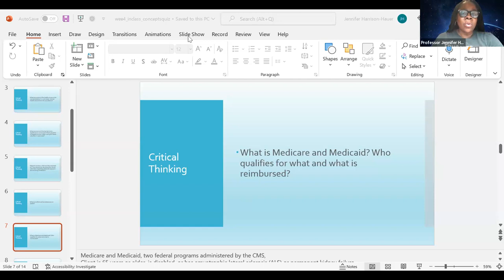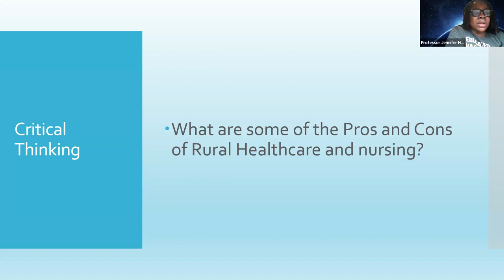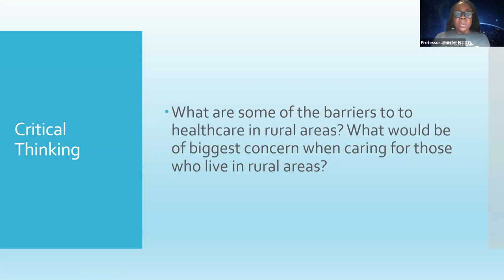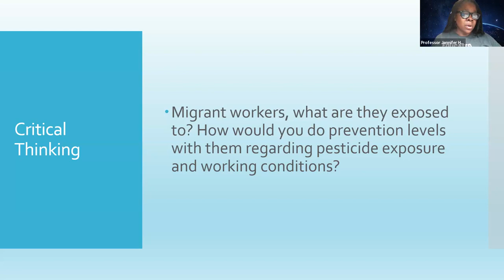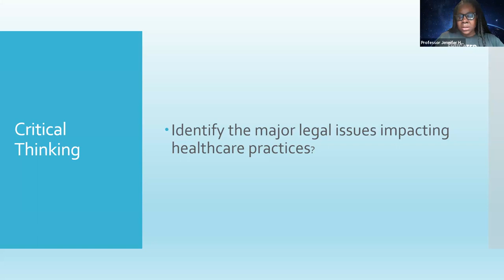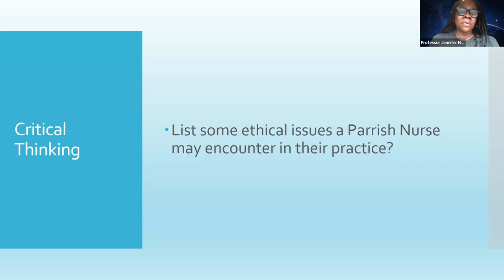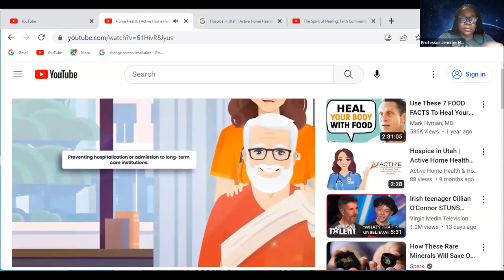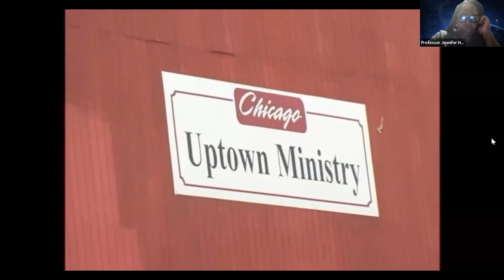April QTR-2023 Week 4 Fortis College Community Health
Week 3 and 4 Concepts lecture